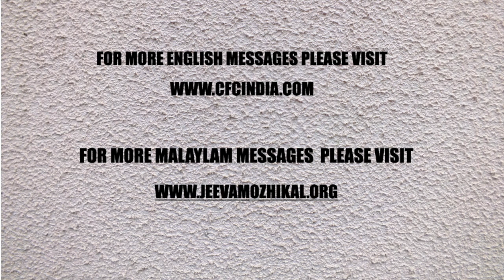MALAYLAM DAILY DEVOTION | ദൈവത്തിന്റെ കൃപ നമ്മെ ജയാളികൾ ആക്കുന്നു | PART 2 | ZAC POONEN